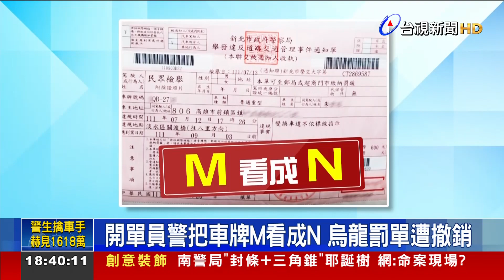怪怪的! 人在高雄上班 收到淡水警開罰單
高雄一名朱先生，7月份收到新北市淡水警方的告發單，仔細一看，罰單內的違規時間，朱先生明明人在上班，怎麼可能違規? 眼看接到烏龍罰單，他立即線上申訴，但卻遭駁回，第二次，又附上公司前監視器畫面佐證，至今3個月了，還是得不到回覆，朱先生氣得抨擊行政效率真的很差，對此警方也坦承疏失，後續將撤銷罰單!